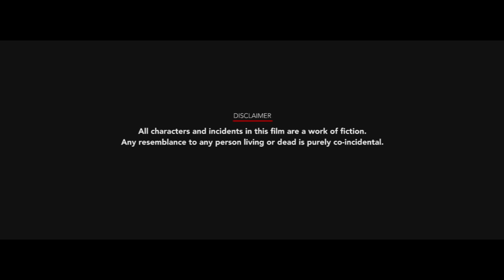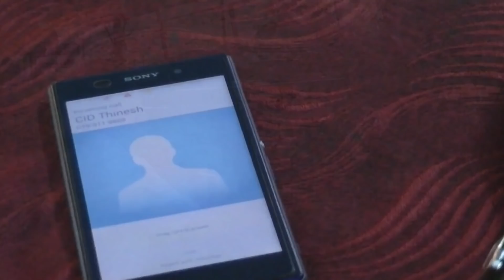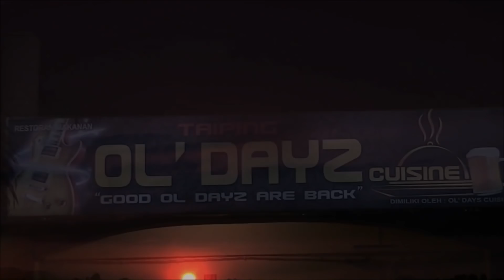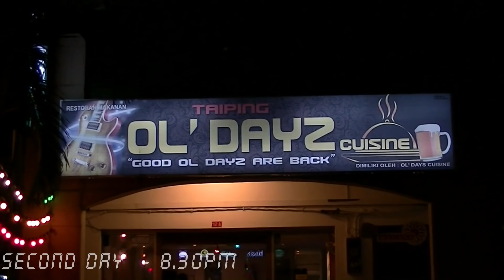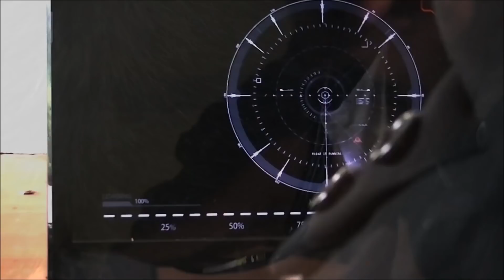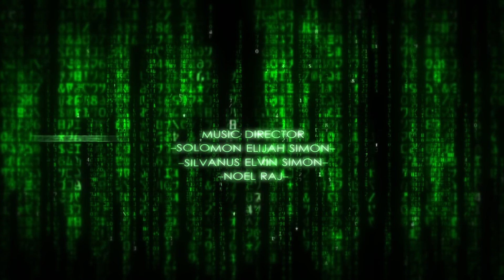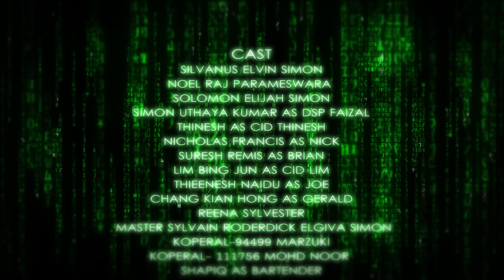HACKER | Official Short Film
VICTOUS PRODUCTION
     presents
      HACKER
Editor,VFX,Animation by
SOLOMON ELIJAH SIMON
SILVANUS ELVIN SIMON
SYLVESTER ELGIVA SIMON

Co.VFX by
THINESH

Producer
SIMON UTHAYA KUMAR

Co-Producer
Victous Production

Music Director
-Solomon Elijah Simon-
-Silvanus Elvin Simon-

THANKS TO
PDRM
SMK King Edward
-EN Ahmad Mazlan-
-EN Rosli-
-Cindy Jessica-
Tetuan Faizal Aizan and Company

Make-up Artist
Esther Devakirubai

Cast
Silvanus Elvin Simon
Noel Raj Parameswara
Solomon Elijah Simon
Simon Uthaya Kumar as DSP Faizal
Nicholas Francis as Nick
Suresh Remis     as Brian
Lim Bing Jun     as CID Lim
Thieenesh Naidu  as Joe
Chang kian Hong  as Gerald
Reena Sylvester
Koperal-94499 Marzuki
Koperal- 111756 Mohd Noor
Shapiq as bartender

LOCATIONS

TAIPING LAKE GARDEN
KAMUNTING
TAIPING BAZZAR
ROY TomYam
OL'DAYZ CUISINE